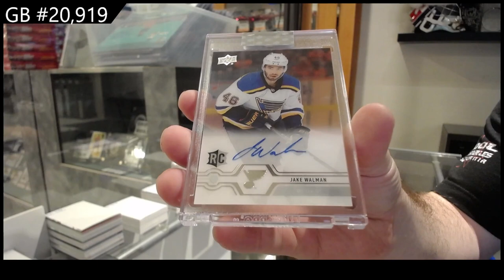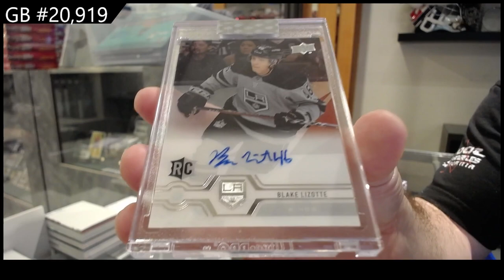2018-19 Upper Deck Clear Cut & 2019-20 UD Clear Cut Hockey 3 Box Break - CNC GB #20,919